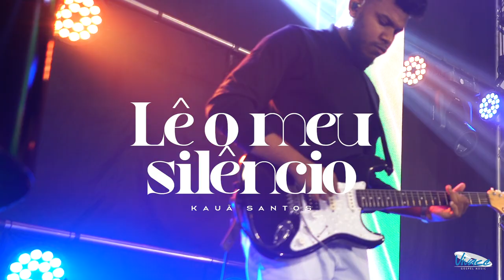Kauã Santos | Lê o Meu Silêncio | Encontro Kids e TEENS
Canção " Lê o meu Silêncio " Cantor Kauã Santos
 [ Lançado em Dezembro de 2023 ]
Gravado Dia 21 de agosto  no DVD ENCONTRO VIVACE Kids

 / gravadoravi.  .

 / produtoralex.  .

 / maestroalex.  .

MAIS UM PRODUÇÃO VITRINE VIVACE
Produza seu cover/clipe com a gente, chame no WhatsApp
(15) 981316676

Letra -

Joelhos dobrados, espírito humilhado
Contrito eu me achego a Ti
Ouvi minhas lágrimas, lê o meu silêncio
Me abraça com o seu amor

Quando penso em desistir, esse amor me faz seguir
E me lembra que um filho amado sou
Preciosos são pra mim Tua bondade e Teu amor
Que me abrigam em suas asas meu Senhor

Minha vida entrego a Ti, tudo o que tenho é Teu
Sou uma oferta em Teu altar

Tu és amor e se eu permanecer em Ti
Permanecerá o Teu amor em mim

Compositores: Geferson Kleiton / Henrique Arcanjo / Juliana Oliveira / Paulo Marinho